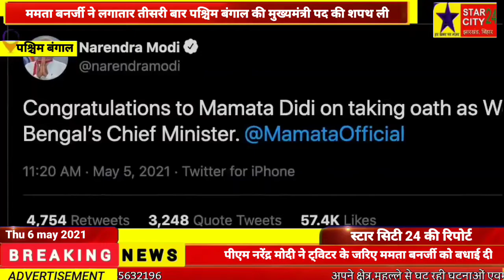mamata banerjee takes oath: ममता बनर्जी ने लगातार तीसरी बार पश्चिम बंगाल की मुख्यमंत्री पद की शपथ ली